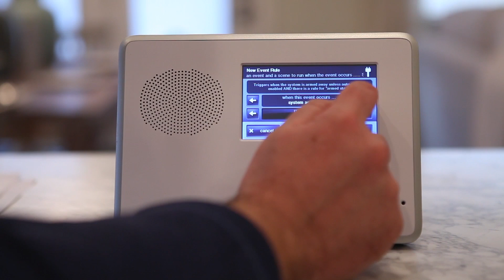2GIG Español: Cómo Crear y Usar Reglas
Este video enseña cómo crear y utilizar reglas en el panel.